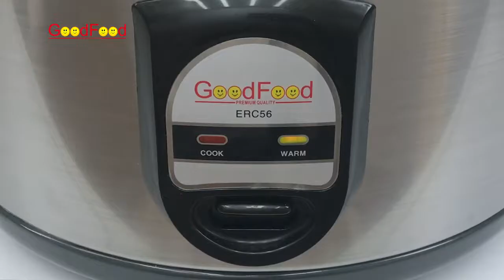Рисоварка GoodFood ERC56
Рисоварка GoodFood ERC56, більше інформації та актуальна ціна у нас на сайті за посиланням